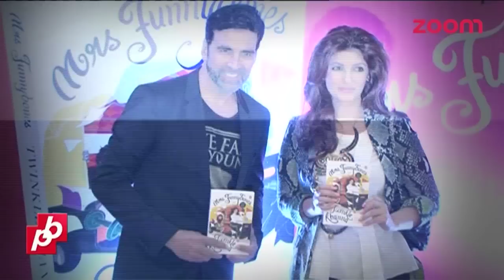Hrithik Roshan & Kangana Ranaut IGNORE each other, Katrina Kaif's NEW BODYGUARD